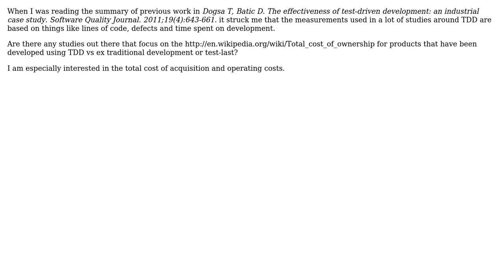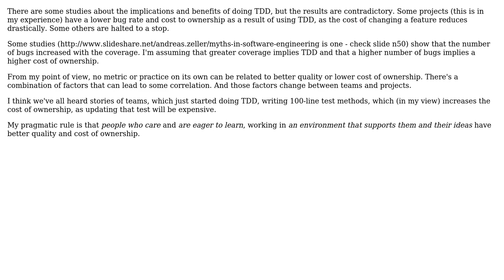Are there any scientific studies done on TDD that use total cost of ownership for a product as...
Software Engineering: Are there any scientific studies done on TDD that use total cost of ownership for a product as the measurement?

With thanks & praise to God, and with thanks to the many people who have made this project possible! | Content (except music & images) licensed under CC BY-SA | Music | Images & others | With thanks to user Patrik Bjorklund user Bob The Janitor user Augusto and the Stack Exchange Network Trademarks are property of their respective owners. You are responsible for your own actions.